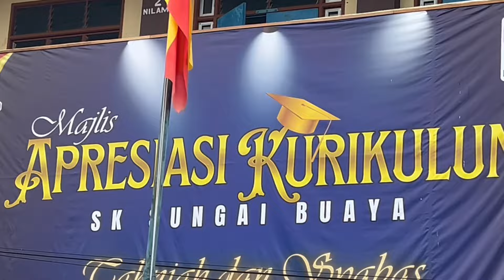Pagi tadi punya cerita, hari Apresiasi Kurikulum SKSB